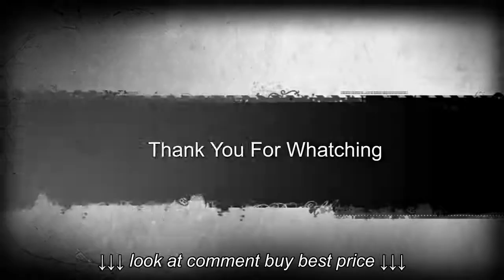Whirlpool Self Cleaning, Bottom Loading Commercial Water Cooler, Digital Temperature Control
Whirlpool Self Cleaning, Bottom Loading Commercial Water Cooler, Digital Temperature Control, Whirlpool Self Cleaning, Bottom Loading Commercial Water Cooler, Digital Temperature Control